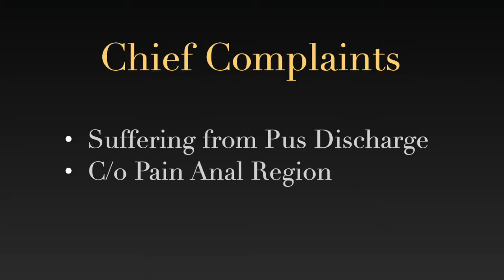Transsphincteric Posterior Complex Fistula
A case of  Transsphincteric Posterior Complex Fistula  treated by Laser, VAAFT technique. Rana Hospital is known for fistula treatment. We have Ksharsutra, Laser, VAAFT, Radiofrequency, Fistula plugs and all technologies available for Fistula Decross the World.